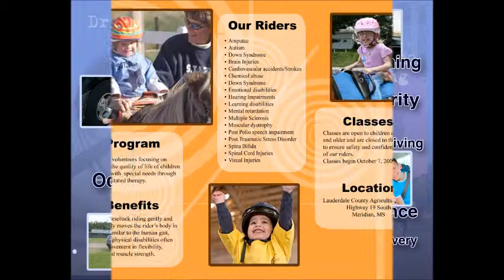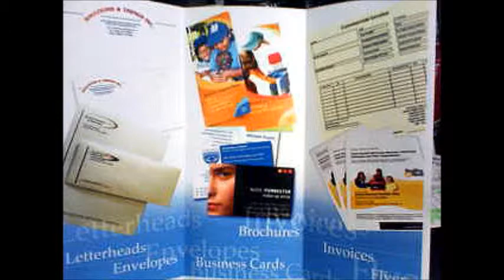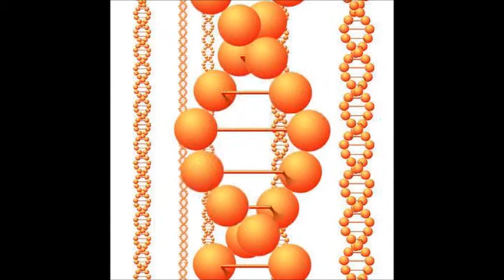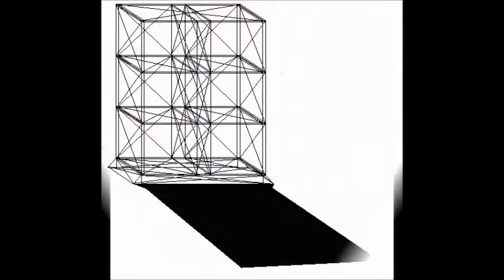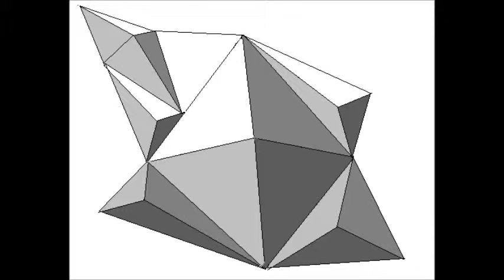Artwork Presentation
I've been wanting to do one of these for a while. This a slide show of some of the artwork I've done through the years.

The tee shirt designs consisted of both vector designs, four color process and simulated process. The brochures were laid out in Adobe Photoshop.